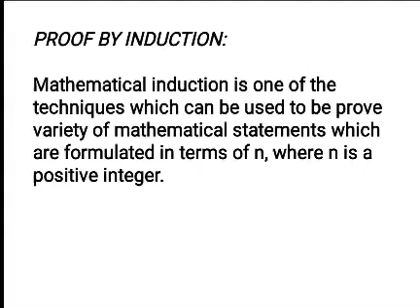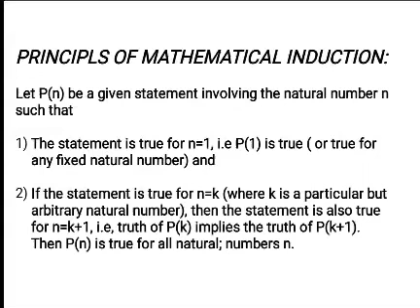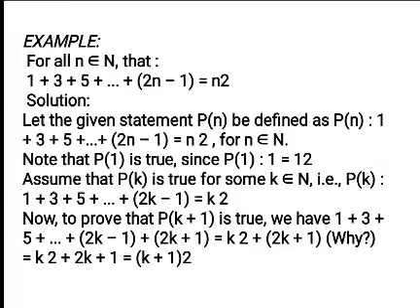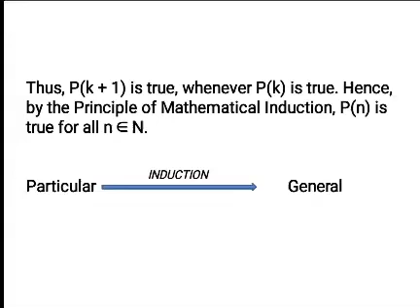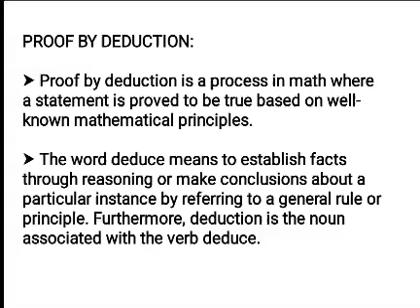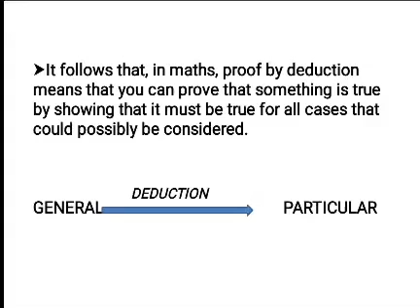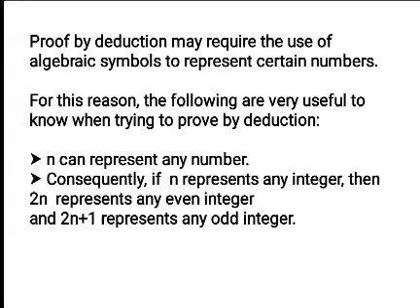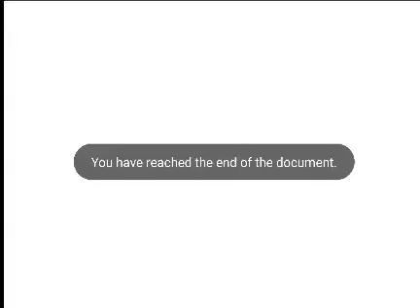proof by Induction and Deduction.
understanding proof- proof by Induction and Deduction with an examples.unit-2